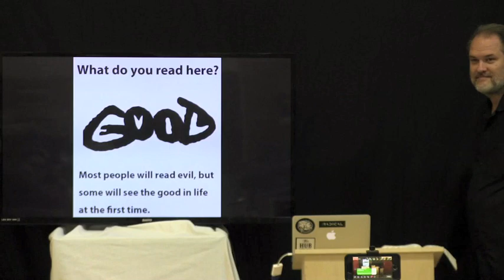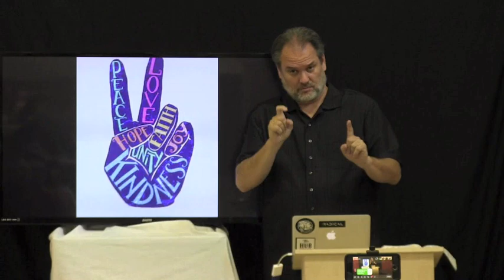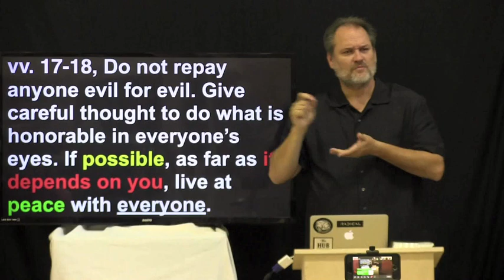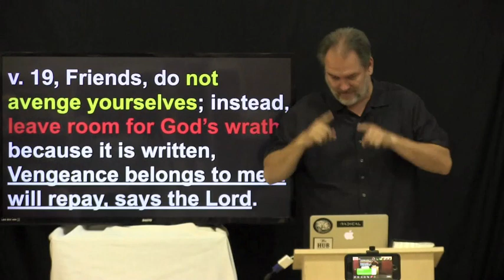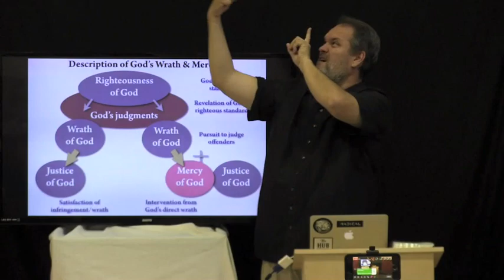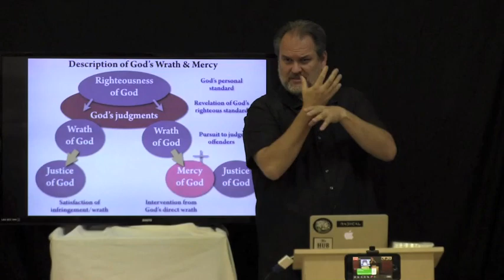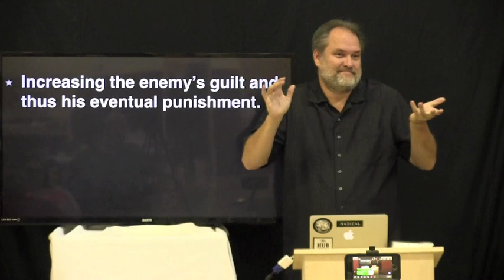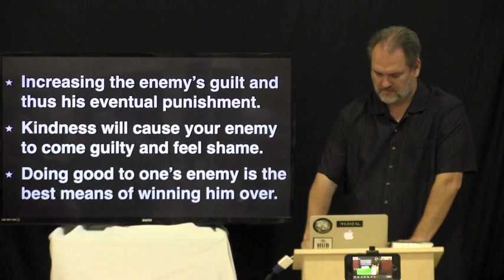Overcome Evil with Good